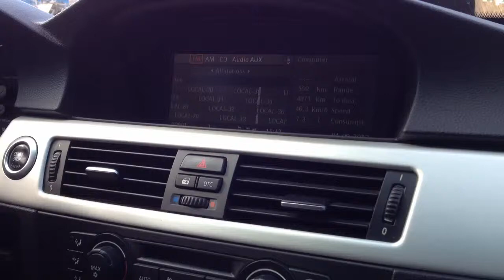Inside BMW E90 2.0d 2006 (motorsport version)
The BMW E90 series is the fifth generation of the BMW 3 Series range of compact executive cars, including saloon, estate (designated as E91, marketed as Touring), coupé (E92) and coupé cabriolet (E93) configurations. A high-performance BMW M3 version of the E90, E92, and E93 is available as well. The E90 had broad appeal, and was BMW's highest selling model of the time and the highest selling luxury car in the US and Canada. It has multiple body styles and engine choices that offers a wide range of performance levels including the M3 which is based on the E90. To accommodate this variety of roles the E90 is equipped with a fully independent suspension including aluminium MacPherson struts in the front, and steel 5-link Multi-link suspension in the back. Front brakes have much more stopping power than rear brakes, and one feature of the E90's suspension was to allow very large, high performance front brakes. Also, the use of steel designed to provide high strength for casting applications allowed BMW to greatly reduce the weight and cost of the rear suspension, in addition, the rear axle can be completely pre-assembled and adjusted with the brake system and suspension.The E90 also introduced run-flat tyres to the 3 Series range. Consequently, cars with run-flats are not equipped with a spare tyre. While these theoretically improve performance and handling, run-flats sometimes cost more to replace and can give a harsher ride.